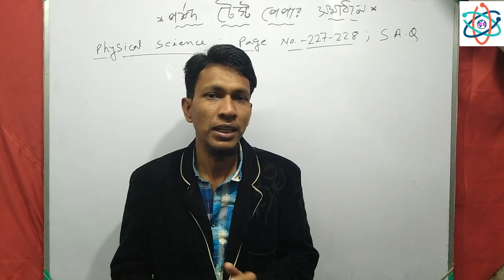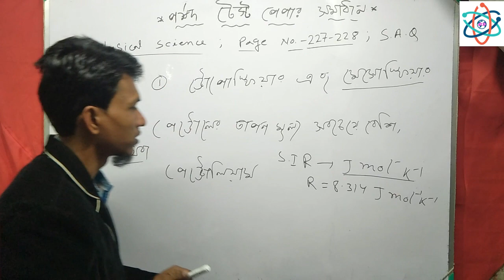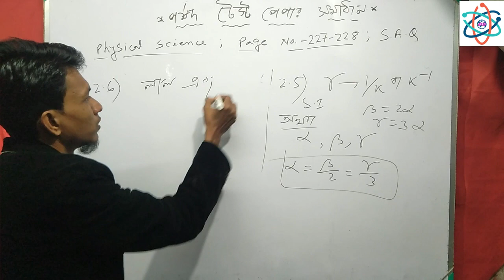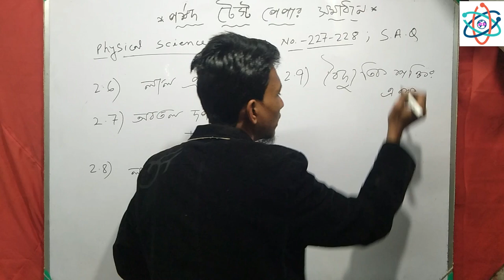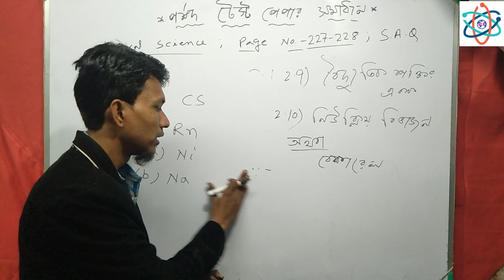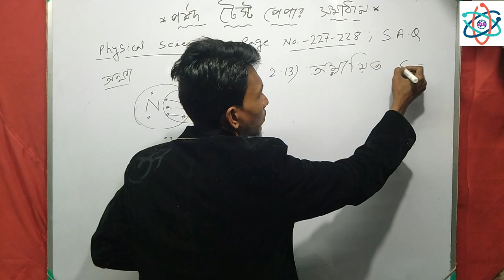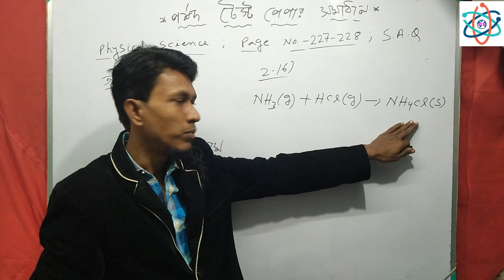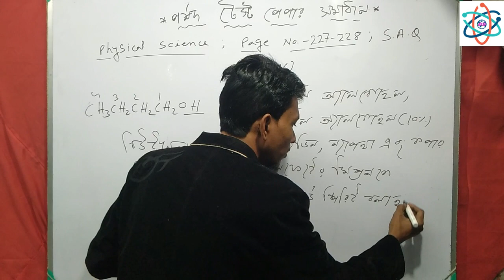মাধ্যমিক পর্ষদ টেস্ট পেপার সমাধান পর্ব ৪ || modhya siksa parsad test paper solved page no.227 - 228